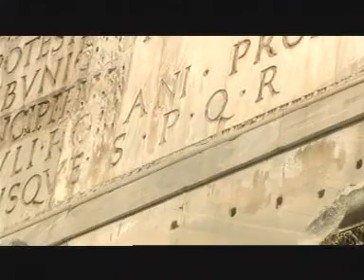GlobeVista World in Digital Italy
Trailer for documentary series World in Digital - Italy by GlobeVista